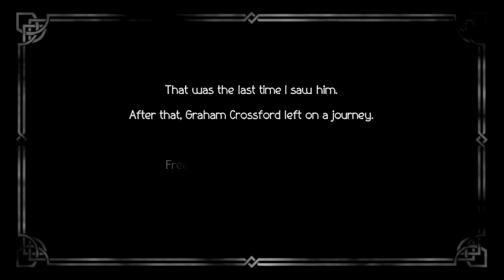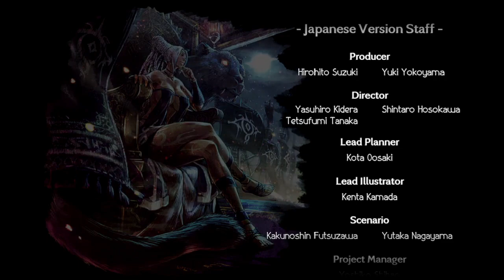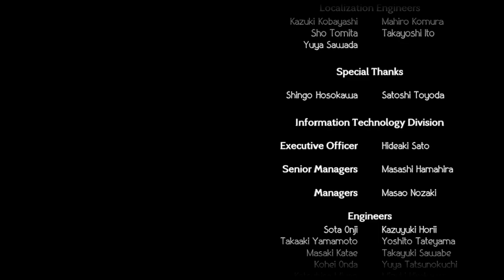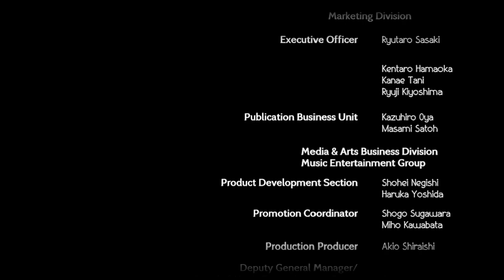Bestower of Fame - Chapter 3 Part 2/2 - Octopath Traveler: Champions Of The Continent